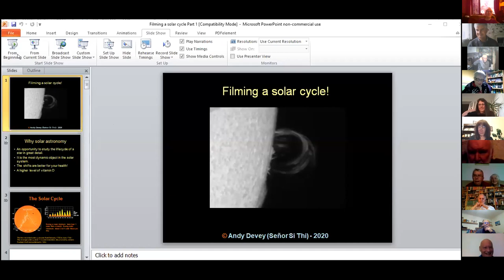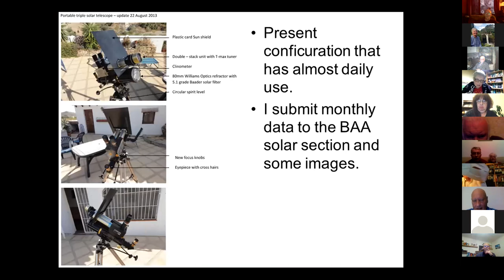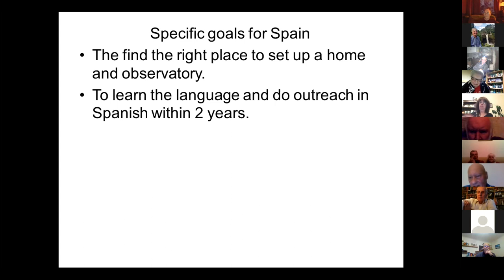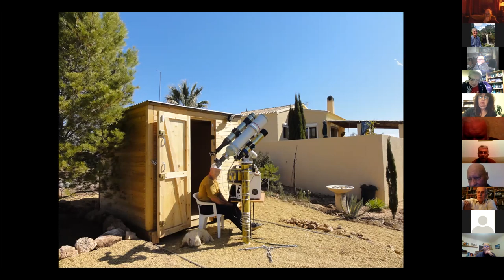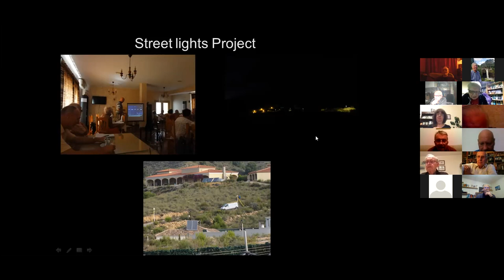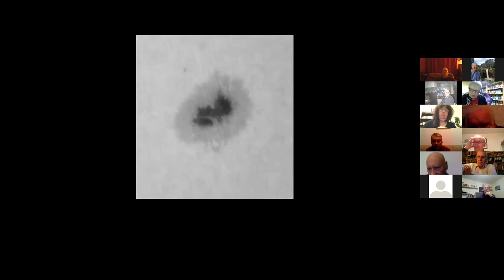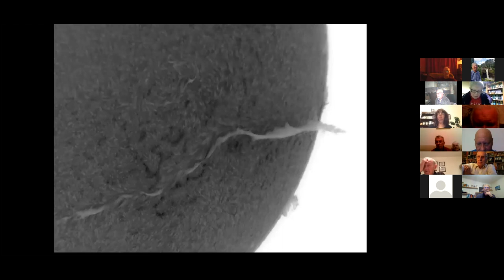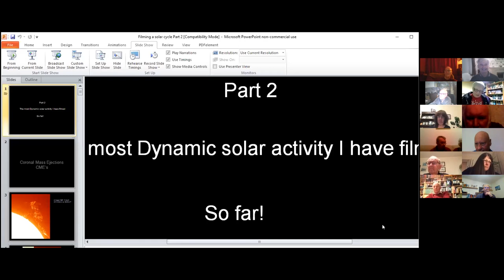7th September, Andy Devey, "Filming a Solar Cycle 24."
Andy Devey shared his journeys into Solar Astronomy and his relocation to Southern Spain. He presented his equipment progression, outreach experiences and animations of a wide variety of the more spectacular solar activity that he has captured during solar cycle no. 24."